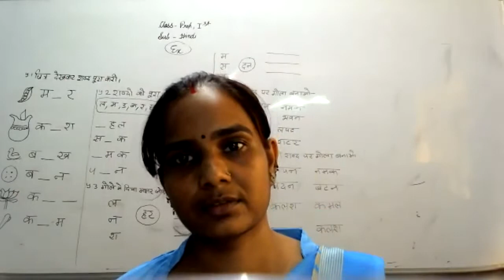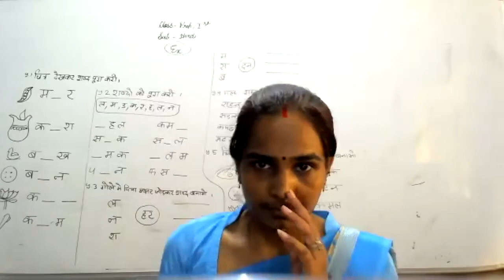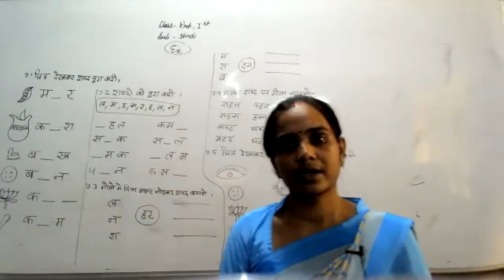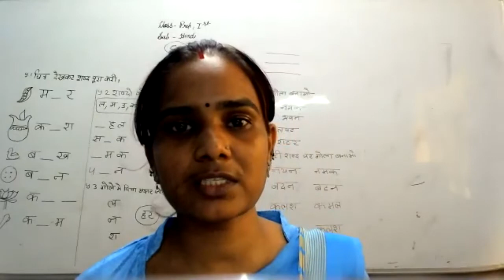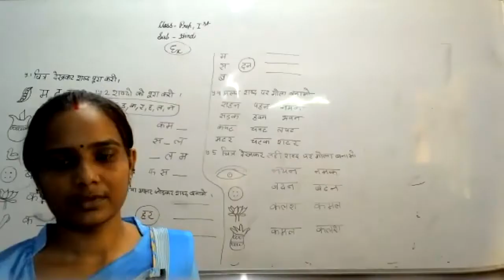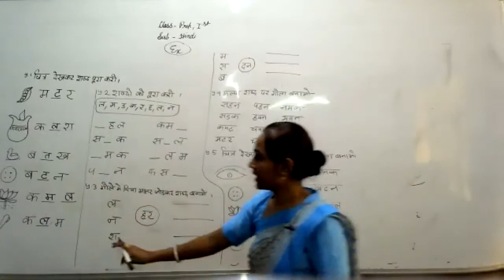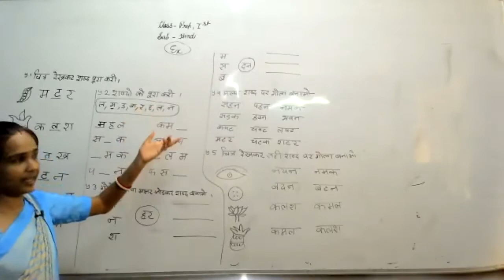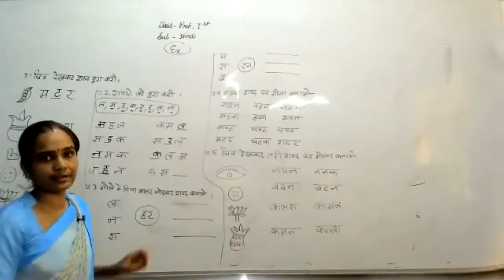LIVE CLASS-PREP & 1st HINDI चित्र देखकर शब्द पूरा करो (15.07.21)